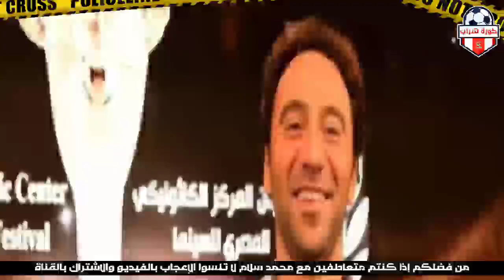شاهد محمد سلام يخرج عن صمته ويرد علي بيومي فؤاد بعد إهانته علي خشبة المسرح أمام تركي آل شيخ وينهار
فلسطين
اسرئيل
إسرائيل
غزه الان
غزه الأن
اخبار غزه الان
اخبار غزه
اخبار فلسطين
Palestine
Israel
فيديو محمد رمضان عن فلسطين
سيدي الرئيس
حلقه باسم يوسف عن فلسطين
اخبار فلسطين اليوم مباشر
 شدو بعضكم يا اهل فلسطين بنات فلسطين
اطفال فلسطين
قصص بني إسرائيل
رئيس إسرائيل
بنيامين نتنياهو
نتنياهو
الرئيس عبد الفتاح السيسي
مصر
فلسطين
فلسطين